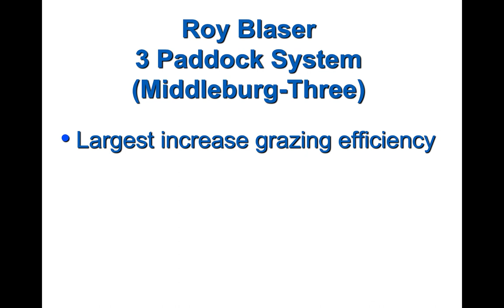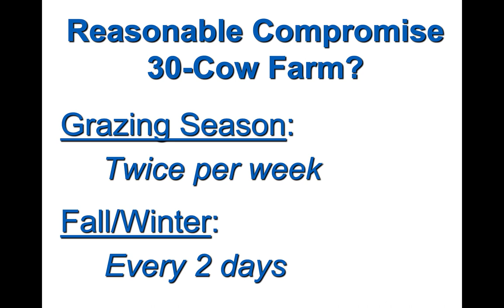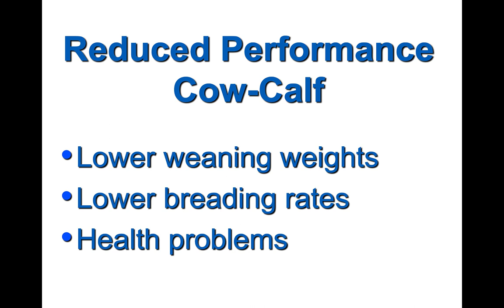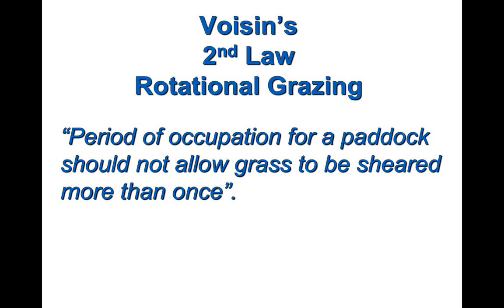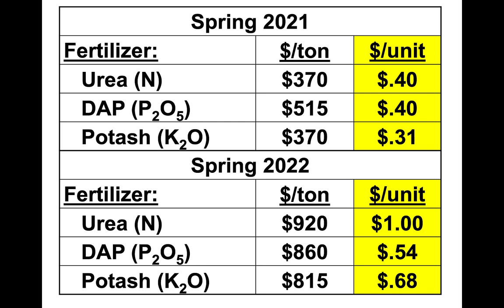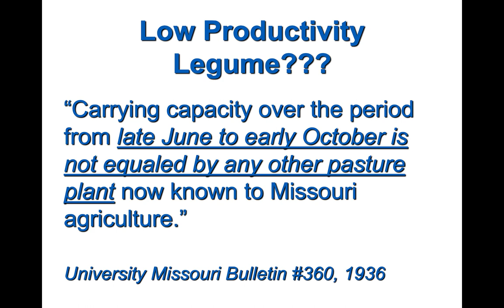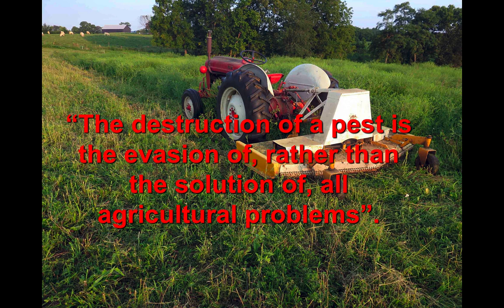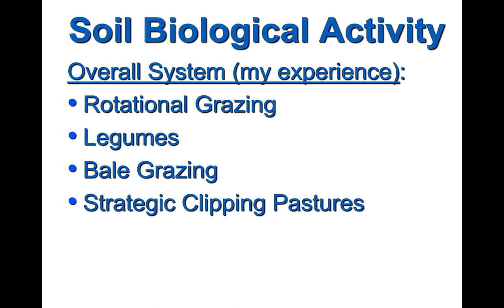Don't Let Grazing Myths Impact your Profitability-Greg Halich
This presentation was given as part of the 2022 Fall Grazing Conferences entitled "Profitable Grazing Systems from the Soil Up" held on October 26 and 27 in Leitchfield and Winchester, KY, respectively.  A copy of conference proceedings can be found